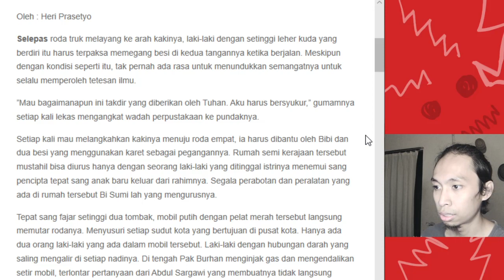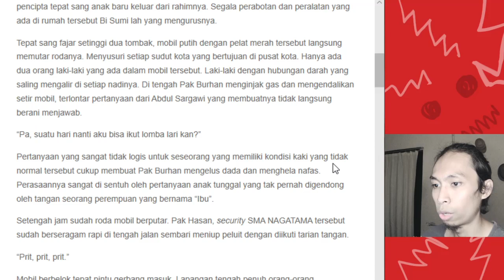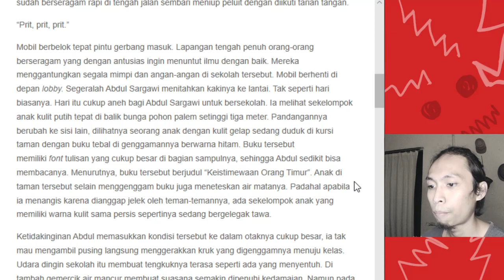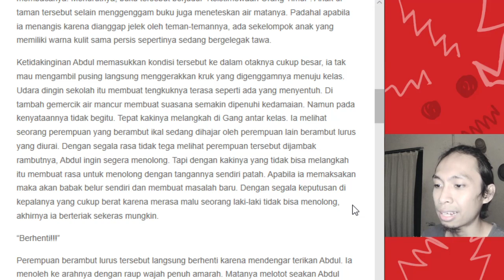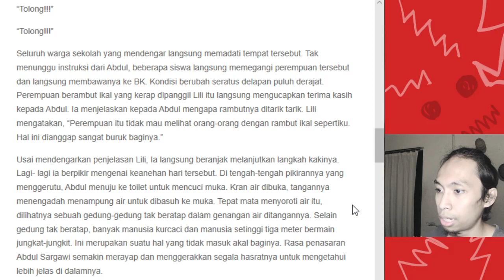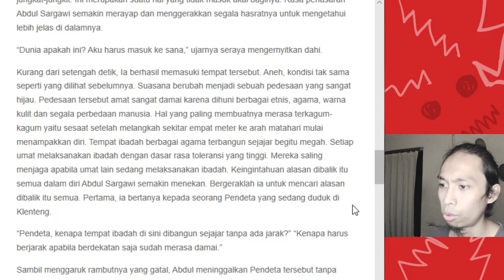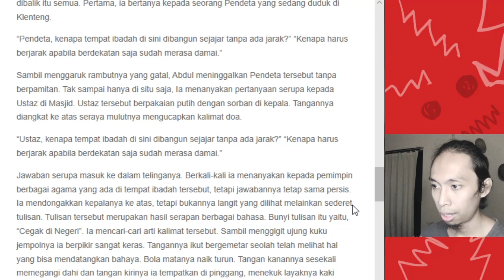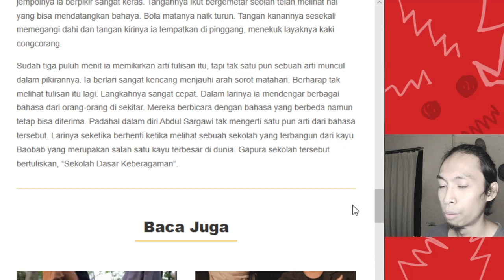Puncak Toleransi - Dalam Satu Wadah by Heri Prasetyo | BACA CERPEN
Saya juga jual produk kopi rumahan yang bisa kalian beli di
Boleh mutualan